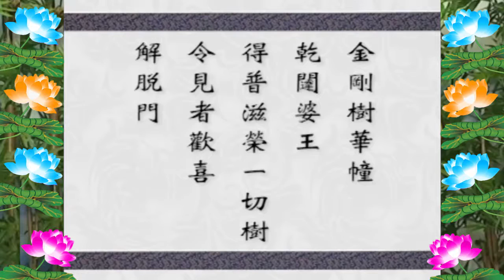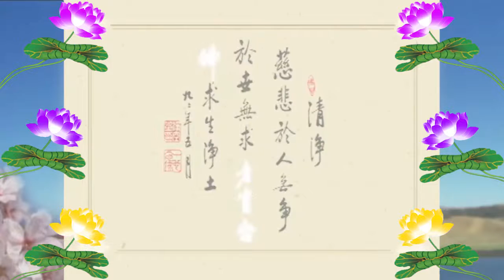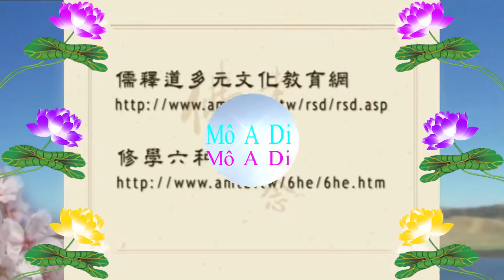Kinh Đại Phương Quảng Phật Hoa Nghiêm, tập 0248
* Địa điểm:
1/Pháp Âm Tịnh Độ OneDrive-Download{Audio(pháp âm)Text (văn bản,tài liệu)Video(Phim)
2/Tịnh Độ Pháp Âm {có thể xem Video & Download MP3 + MP4 =

Kinh Đại Phương Quảng Phật Hoa Nghiêm:
* Mục Lục:
01.  Phẩm Thế-chủ Diệu-nghiêm Thứ Nhất
02.  Phẩm Như-lai Hiện-tướng
03.  Phẩm Phổ-hiền Tam-muội
04.  Phẩm Thế-giới Thành-tựu
05.  Phẩm Hoa-tạng Thế-giới
06.  Phẩm Tỳ-lô-giá-na
07.  Phẩm Như-lai Danh-hiệu
08.  Phẩm Tứ-thánh-đế
09.  Phẩm Quang-minh Giác
10.  Phẩm Bồ-tát Vấn Minh
11.  Phẩm Tịnh Hạnh
(八十華嚴)
(十一）淨行品
Chủ giảng: Lão pháp sư Tịnh Không
Chuyển ngữ: Bửu Quang Tự đệ tử Như Hòa
Giảo chánh: Minh Tiến, Huệ Trang và Đức Phong

12.  Phẩm Hiền Thủ
13.  Phẩm Thăng Tu-di Sơn-đảnh
14.  Phẩm Tu-di Sơn-đảnh Kệ Tán
15.  Phẩm Thập-trụ
16.  Phẩm Phạm-hạnh
17.  Phẩm Sơ Phát-tâm Công-đức
18.  Phẩm Minh Pháp
19.  Phẩm Thăng Dạ-ma Thiên-cung
20.  Phẩm Dạ-ma Cung Kệ Tán
21.  Phẩm Thập-hạnh
22.  Phẩm Vô Tận Tạng
23.  Phẩm Thăng Đâu-suất Thiên-cung
24.  Phẩm Đâu-suất Kệ Tán
25.  Phẩm Thập Hồi-hướng (Phần Đầu)
25.  Phẩm Thập Hồi-hướng (Phần Sau)
26.  Phẩm Thập-địa
27.  Phẩm Thập-định
28.  Phẩm Thập-thông
29.  Phẩm Thập-nhẫn
30.  Phẩm A-tăng-kỳ
31.  Phẩm Thọ Lượng
32.  Phẩm Chư Bồ-tát Trụ Xứ
33.  Phẩm Phật Bất-tư-nghì
34.  Phẩm Như-lai Thập Thân Tướng Hải
35.  Phẩm Như-lai Tùy Hảo Quang-minh Công-đức
36.  Phẩm Phổ-hiền Hạnh
37.  Phẩm Như-lai Xuất Hiện
38.  Phẩm Ly Thế Gian
39.  Phẩm Nhập Pháp-giới (Phần Trên)
39.  Phẩm Nhập Pháp-giới (Phần Dưới)
40.  Phẩm Nhập Bất-tư-nghì Giải-thoát Cảnh-giới Phổ Hiền Hạnh Nguyện

{Có thể chặn quảng cáo video - ngay cả trên Facebook và YouTube} Giáo dục